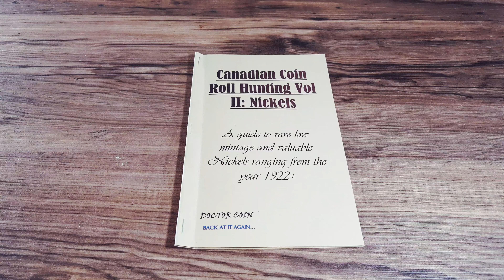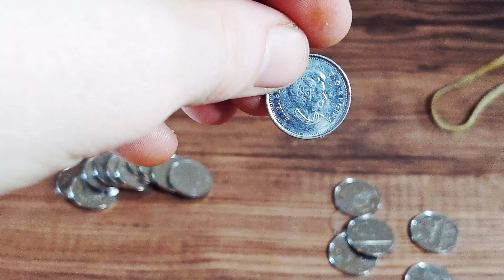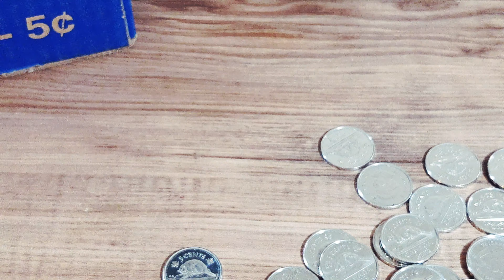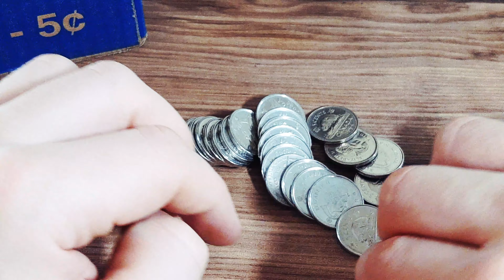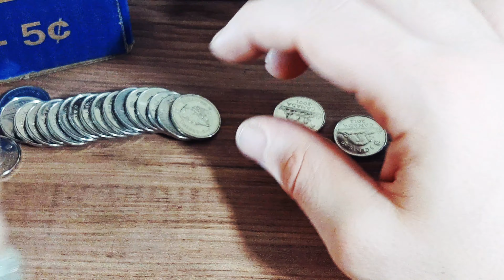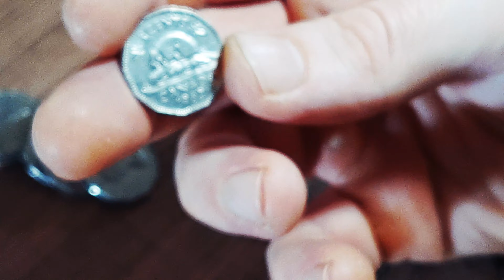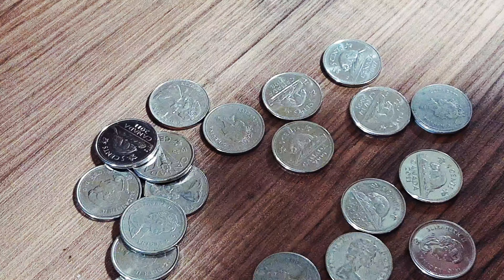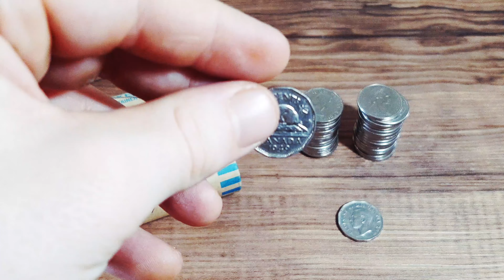FIRST EVER CANADIAN COIN ROLL HUNT!! - Canadian Nickel Coin Roll Hunt #1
Searching through a $100 box of Canadian nickels looking for goodies and this hunt definitely did not disappoint!